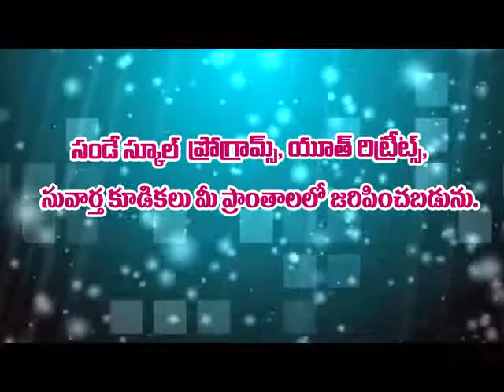Adharana tv BRO BANDELA RAGHU BABU 09 MARKAPUR